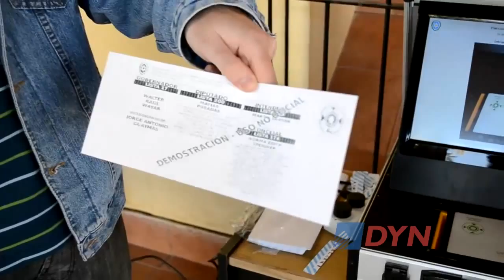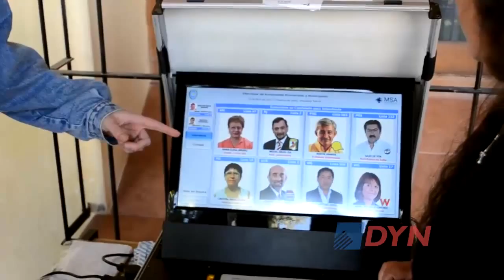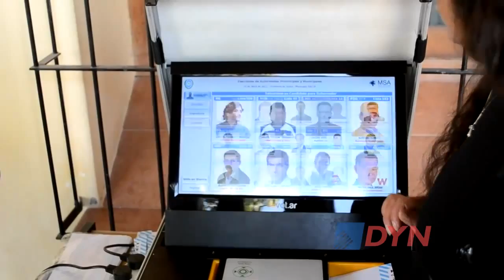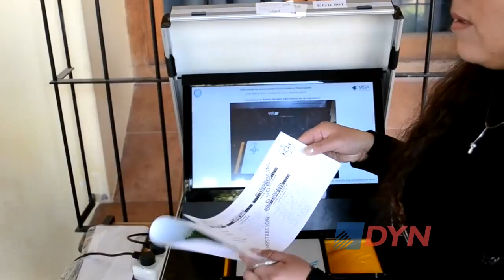Voto electrónico: las experiencias en la Argentina y su aplicación en la Capital Federal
El director ejecutivo de Poder Ciudadano, Pablo Secchi, analizó ante DyN el nuevo sistema que el próximo domingo se utilizará en las elecciones porteñas. "Indudablemente el proceso de la Ciudad de Buenos Aires es un proceso que tiene debilidades por la rapidez con la que se lo buscó aplicar", afirmó.